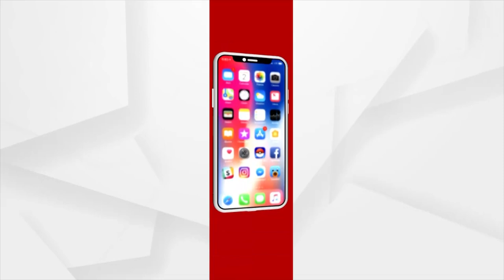HEADLINES 12 PM | 30 OCT 2021 | Argus News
+ଗୃହ ରାଷ୍ଟ୍ରମନ୍ତ୍ରୀ ଦିବ୍ୟଶଙ୍କର ମିଶ୍ରଙ୍କ ଇସ୍ତଫା ଦାବିରେ ରାଜ୍ୟବ୍ୟାପୀ ତେଜୁଛି ଆନ୍ଦୋଳନ
+ମମିତା ମେହେର ହତ୍ୟା ମାମଲାରେ ସରକାରଙ୍କ ଉପରେ ବର୍ଷିଲା ବିଜେପି
+ଗୃହ ରାଷ୍ଟ୍ରମନ୍ତ୍ରୀ କ୍ୟାପଟେନ ଦିବ୍ୟଶଙ୍କର ମିଶ୍ରଙ୍କ ଇସ୍ତଫା ଦାବିରେ ରାଜ୍ୟବ୍ୟାପୀ ତେଜୁଛି ଆନ୍ଦୋଳନ
+ପ୍ରଧାନମନ୍ତ୍ରୀଙ୍କ 5 ଦିନିଆ ୟୁରୋପ ଗସ୍ତର ଦ୍ବିତୀୟ ଦିନ